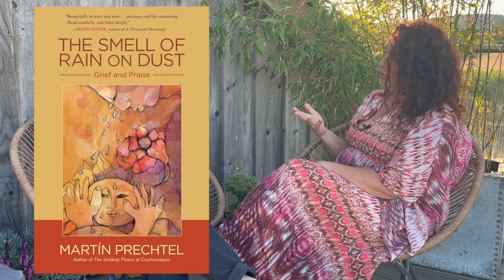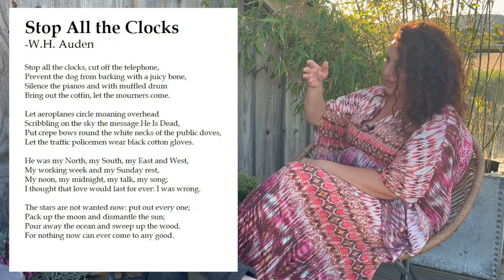Ep57: Love and Grief - Michaela Boehm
In this episode, Michaela explores the themes of love and grief, answering viewer questions about unresolved emotions, rebuilding after loss of a relationship or loved one, involving the body in the grief process, and shares how Michaela dealt with grief and loss in her own life.

00:00 - Why grief?
01:12 - How to work with with unresolved emotions about the deceased
04:02 - Working with guilt
05:38 - Positive and negative influences of our parents
08:04 - Lineage and liberation
10:29 - Different models of grief and moving beyond Kübler-Ross’ five stage model
11:39 - Grief takes energy and can’t be rushed
14:18 - Involving the body in the grief process
17:59 - Michaela’s house fire
19:33 - How others diminish your grief
21:31 - Belongings vs beings
23:23 - Loss of Michaela’s library
25:02 - Michaela’s missing book
26:16 - The meaning of home
27:20 - How to rebuild a life
32:10 - How to support those who are grieving
37:00 - Death as part of life

To order Michaela's book "The Wild Woman's Way"

Martin Prechtel's 'The Smell of Rain on Dust: Grief and Praise'